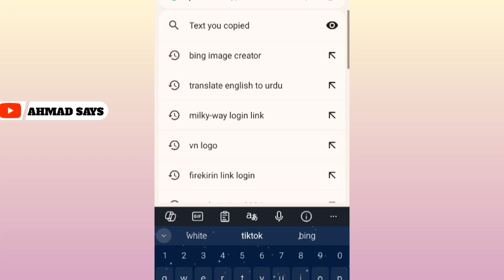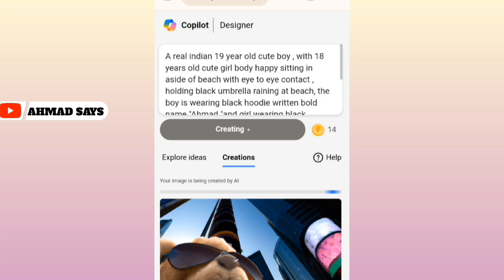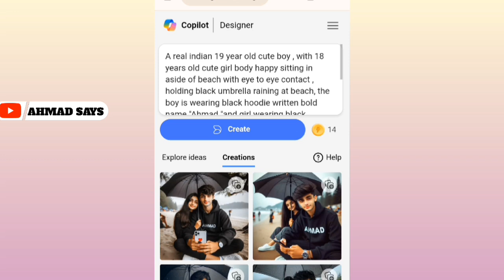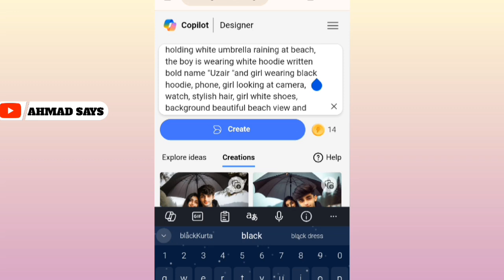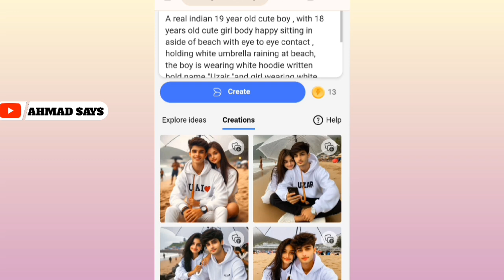Barish Couple at Beach Name AI Photo Editing ! How To Barish Couple Name AI Photo Editing !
Barish Couple Name AI Photo Editing ! । How To Barish Couple Name AI Photo Editing !

Hello Friends!!!

Prompt 🔥
A real indian 19 year old cute boy , with 18 years old cute girl body happy sitting in aside of beach with eye to eye contact , holding black umbrella raining at beach, the boy is wearing black hoodie written bold name "Ahmad "and girl wearing black dress, phone, girl looking at camera, watch, stylish hair, girl white shoes, background beautiful beach view and  some people  , raining, with small trees aside   , 16K Ultra Quality Image

How to swap your face into Any photo❣️

ai avatar
ai photo generator
bing ai
ai image generator
bing
3d photo editing
bing app